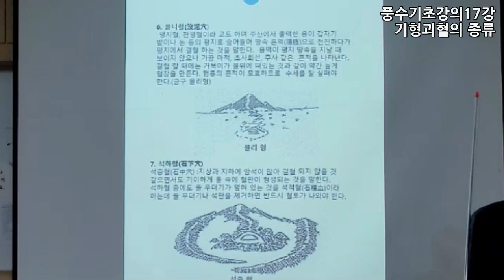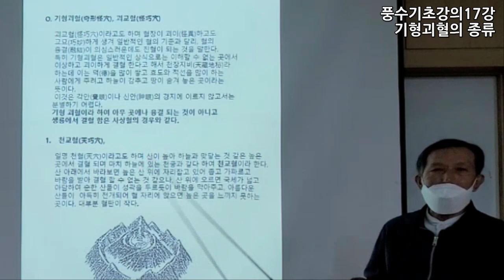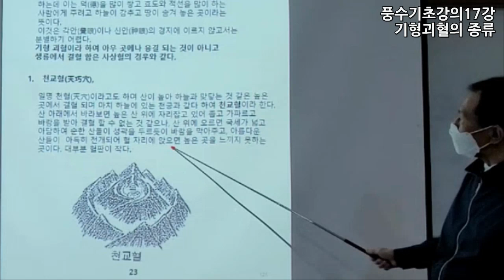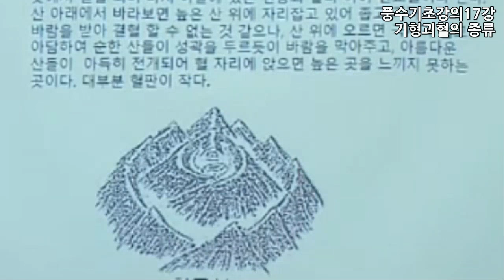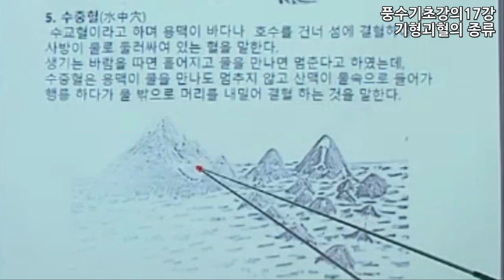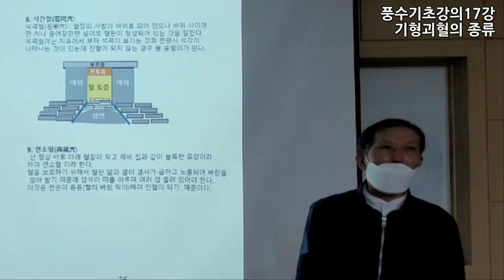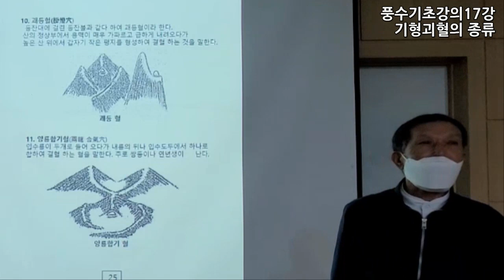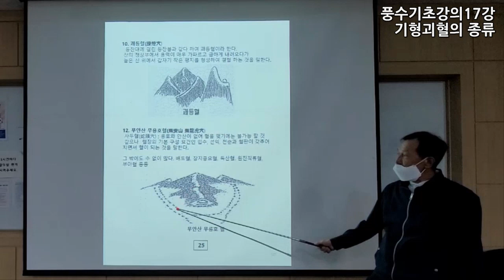풍수기초17강)기형괴혈의종류 하늘이 숨겨둔혈 어렵고 힘든사람을 위한 명당 풍수지리 풍수강의 풍수이론 천괴혈 천교혈 수사혈 석간혈 석곽혈 괴교혈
쿠팡쇼핑하기 클릭
진주 경상대학교 평생교육원 명당풍수 강의중입니다.
수강신청을 원하시는경우 연락주시면 친절하게 안내해드립니다.
현장답사및 수강신청문의
명당풍수 총무님